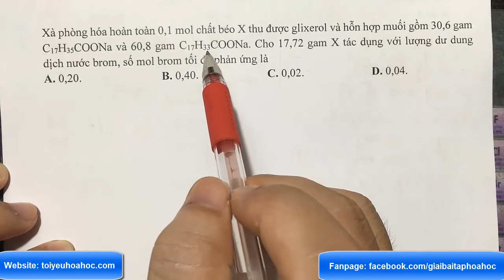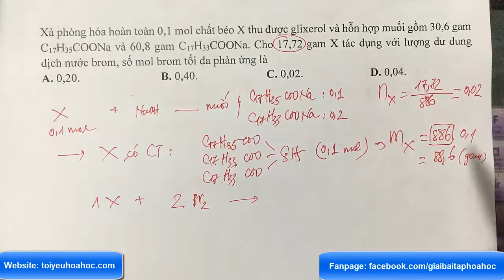Xà phòng hóa hoàn toàn 0,1 mol chất béo X thu được glixerol và hỗn hợp muối gồm 30,6 gam C17H35COONa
Xà phòng hóa hoàn toàn 0,1 mol chất béo X thu được glixerol và hỗn hợp muối gồm 30,6 gam C17H35COONa và 60,8 gam C17H33COONa. Cho 17,72 gam X tác dụng với lượng dư dung dịch nước brom, số mol brom tối đa phản ứng là
A. 0,20.
B. 0,40.
C. 0,02.
D. 0,04.
Thi học kì 1 môn Hoá lớp 12 năm 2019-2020 – Sở GD&ĐT Bắc Ninh